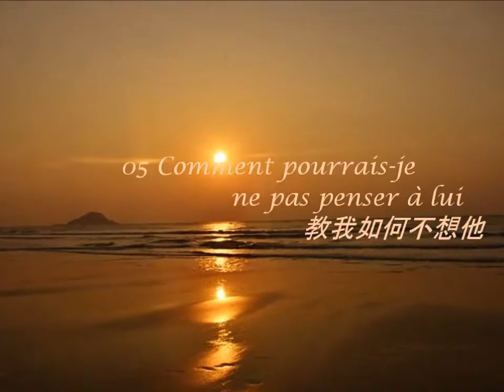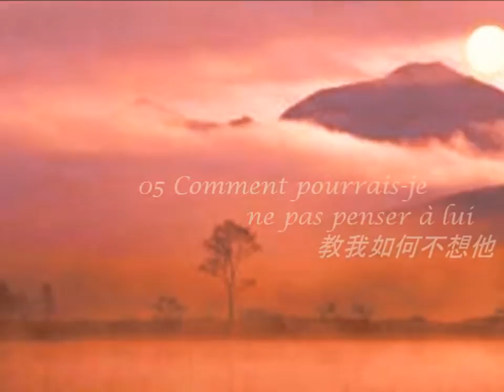Songes du clair de lune: II La Complainte 怨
CONCERT 2014 " songes du clair de lune " 中文艺术歌曲音乐会 / 中文藝術歌曲音樂會：月思 MÉLODIES CHINOISES: LUEUR IMPRÉGNÉE /
II La Complainte 怨
05 Comment pourrais-je ne pas penser à lui 教我如何不想他
06 Parfum secret 暗香
07 La haine 沁园春. 恨
08 Dans l'attente de se revoir 相见难